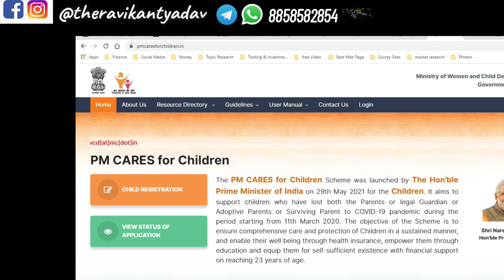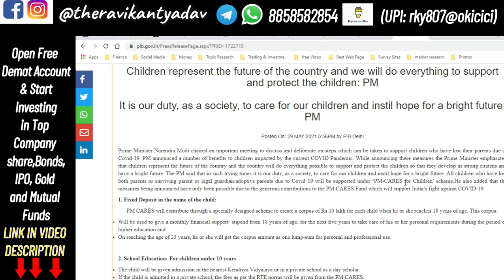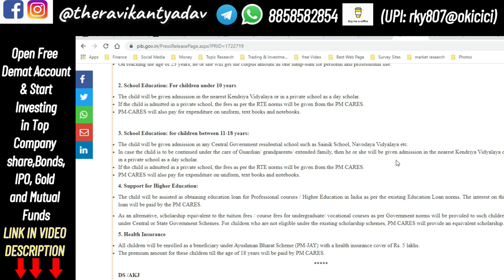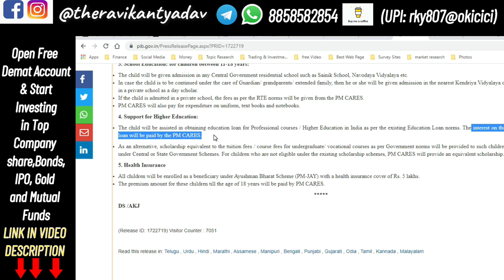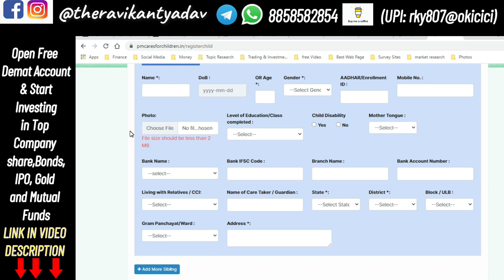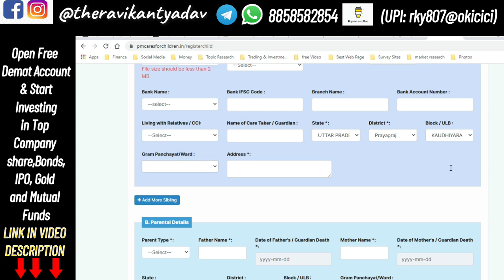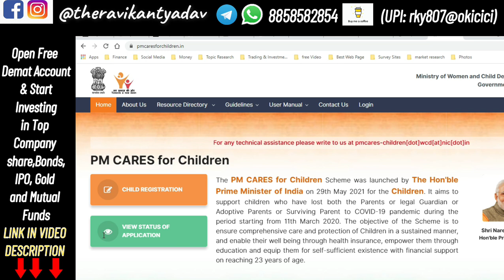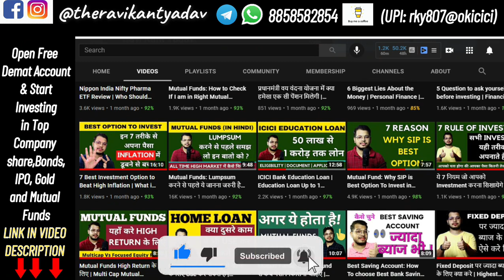PM Cares For Children Scheme 2021 | How To Apply Online | PM Latest Scheme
Pradhanmantri Cares For children Scheme in Detail. Here is the Free 5 lakh Health Insurance and 10 lakh Free Fixed deposit and full Education fees support From Central Government in PM Cares For children Scheme 2021.

In this video I am talking about how to apply online for PM Care Children Scheme? Who Can Apply with full online process in Hindi Language.

Topic covered under PM Cares for Children:
0:00 Introduction on PM Cares For children Scheme
2:00 Everything about PM Cares Child Scheme
5:03 How to Register With PM Cares For Children online ?
6:00 How to Fill PM Cares for Children Form

Books On Investing Which Should Read By Everyone:
Check latest price on Amazon and flip kart
1) Benjamin Graham on Value Investing: Lessons from the Dean of Wall Street

2) The Psychology of Money

4) Wisdom Of The Wealthy

5) Rich Dad Poor Dad